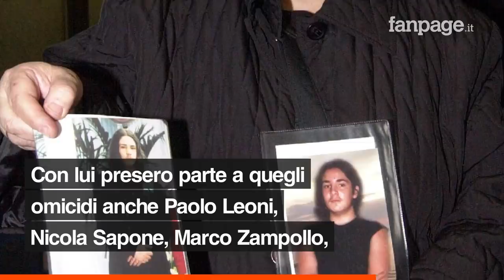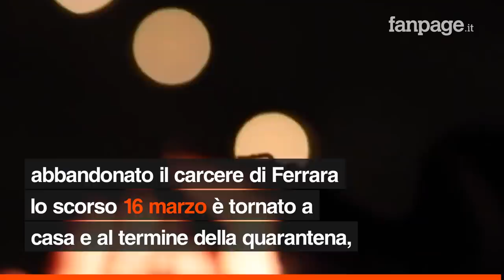Bestie di Satana, libero Andrea Volpe: il "leader" che uccise tre ragazzi e spinse uno al suicidio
Andrea Volpe è tornato libero. Dopo aver trascorso 16 anni in carcere uno dei membri delle "Bestie di Satana" autori di tre omicidi e di un istigazione al suicidio più di vent'anni fa, ha lasciato il carcere di Ferrara dove ha scontato la sua pena ed è tornato a casa. Volpe, da tutti considerato il leader del gruppo satanista, fu processato nel 2005 con rito abbreviato e condannato per gli omicidi di Fabio Tollis e Chiara Marino, seviziati e uccisi nei boschi di Somma Lombardo nel gennaio del 1998, quello di Mariangela Pezzotta, uccisa il 24 gennaio 2004 e l'istigazione al suicidio di Andrea Bontade, sempre nel 1998: è qui che furono ritrovati anni dopo i corpi dei due adolescenti di cui si erano perse le tracce.